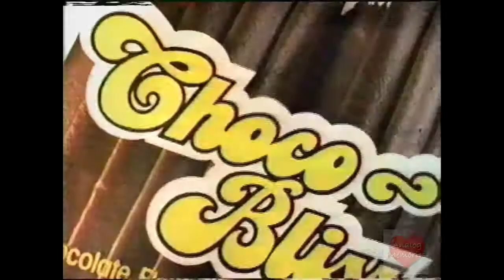Hostess Choco Bliss | Television Commercial | 1987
Hostess Brands LLC. is a bakery company formed in June 2013. It owns several bakeries in the United States that produce snack cakes under the Hostess and Dolly Madison brand names. It is headquartered in Kansas City, Missouri and is 50% owned by HB Holdings, LLC, a venture set up by Apollo Global Management and C. Dean Metropoulos and Company.[